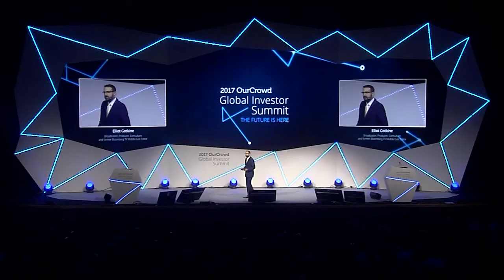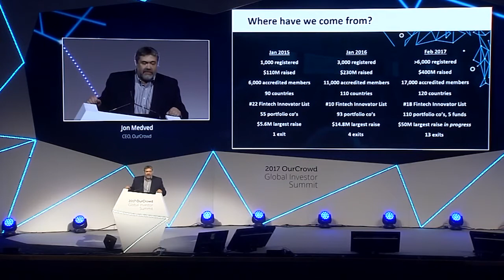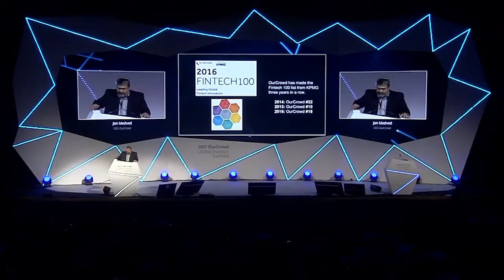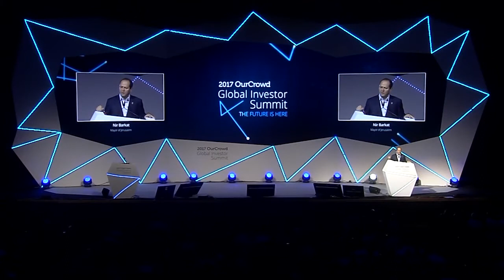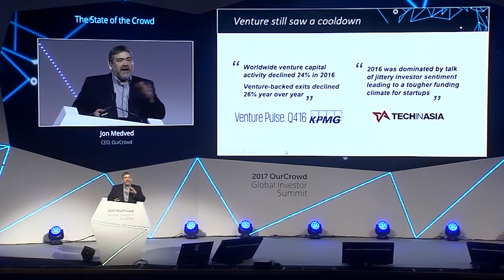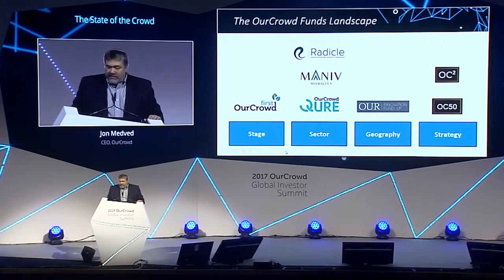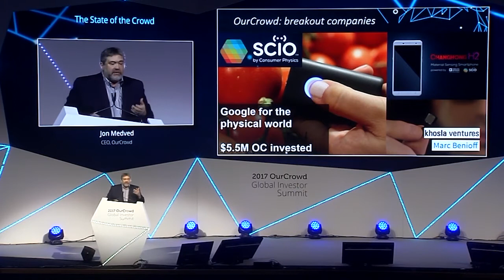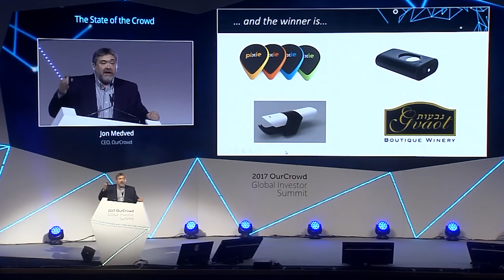State Of The Crowd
Welcome to the 2017 Global Investor Summit. OurCrowd CEO Jon Medved shows how the crowd is revolutionizing startup investing, illustrated by successes resulting from the OurCrowd global network. Session includes a sneak peek at the new OurCrowd app add-on facilitating the crowdbuilding that fuels portfolio company growth.

Jon Medved; CEO, OurCrowd